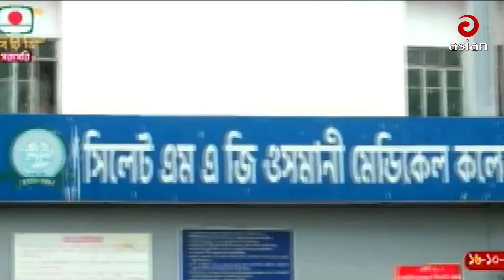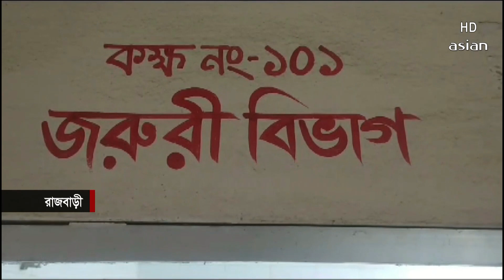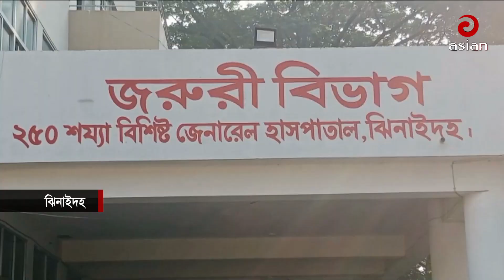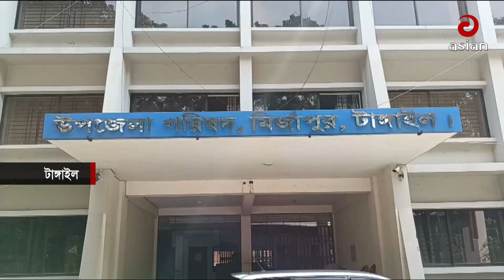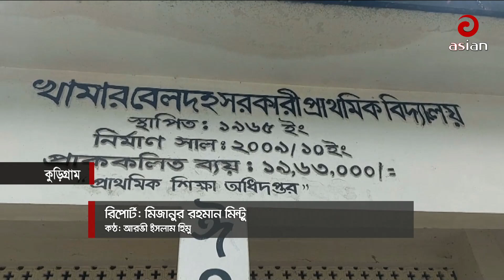দুপুর সাড়ে ৩টার সংবাদ | এশিয়ান নিউজ | ১৬ অক্টোবর ২০২৩ | Asian TV